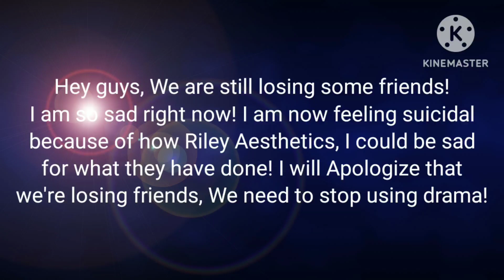We're starting to lose some of my Friends a little bit! 😣😣😣😣😣 + Apology Message to Everyone!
So @EpicJakeAnimations2K7, @DimitriyMykhaylovDisneyFan2006, @EricTheStarTeamAndKinemasterYoutubeGuy 2023, @Riley Aesthetics, @S1LLY_UN1K1TTY_L0V3R, and Everyone! I hope you're okay! Not Mean!